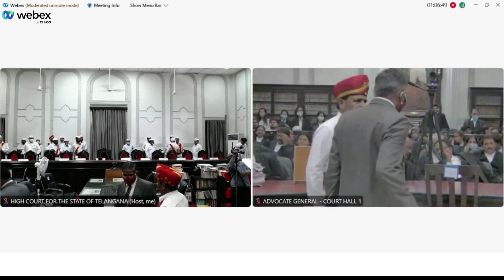Full Court Farewell to Hon'ble Sri Justice Satish Chandra Sharma, Chief Justice,Telangana High Court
Full Court Farewell to the Hon'ble Sri Justice Satish Chandra Sharma, Chief Justice, High Court for the State of Telangana on 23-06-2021 at 3:30 P.M.